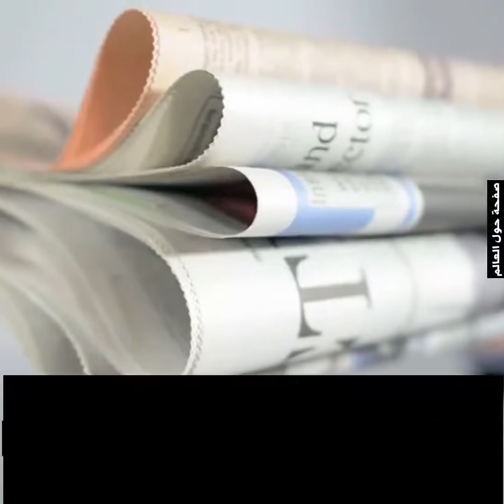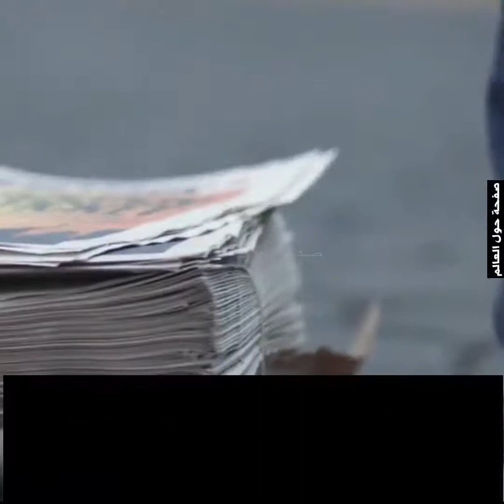قصة بيل غيتس وبائع الجرائد Bill Gates